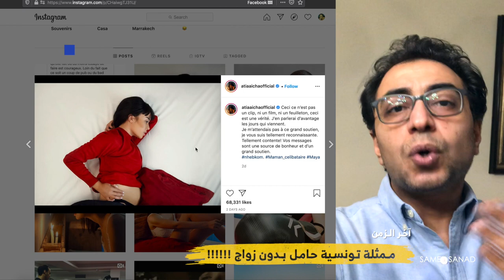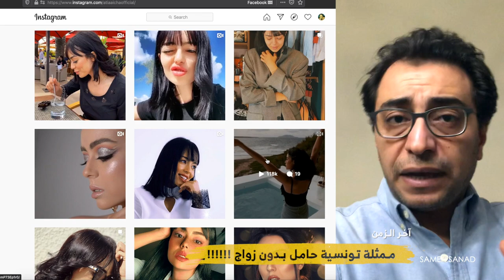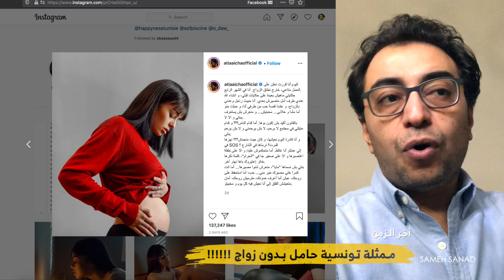عائشة عطية - بعد إعلانها حملها دون زواج.. أسرار لا تعرفها عن عائشة عطية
أثارت النجمة التونسية عائشة عطية حالة من الجدل على مواقع التواصل الاجتماعي المختلفة، وذلك بعد إعلانها عن حملها.. دون زواج و ماهي ردود الفعل و هل أصبح المجتمع الشرقي يقبل هذا السلوك